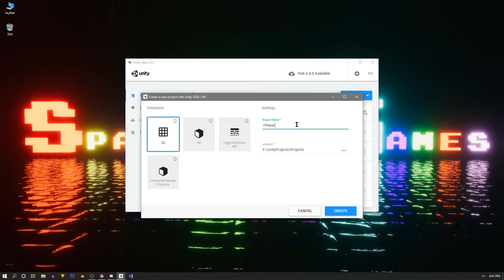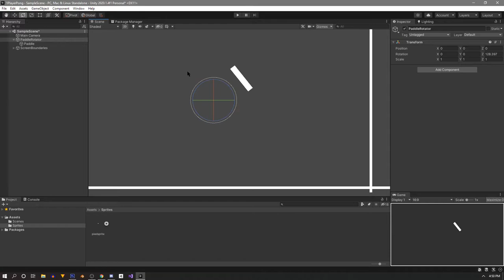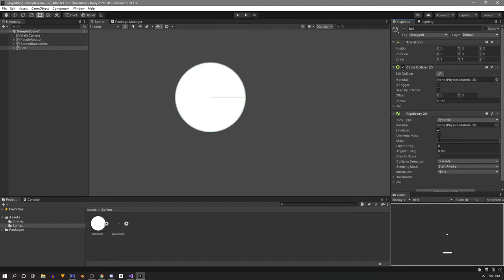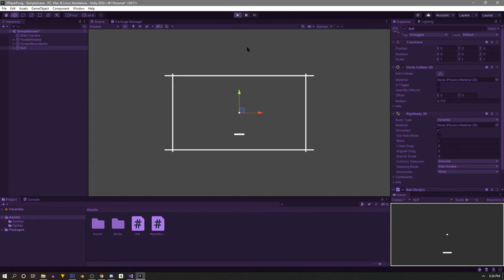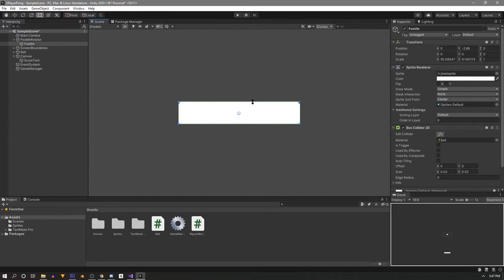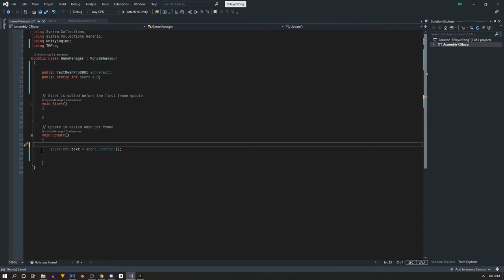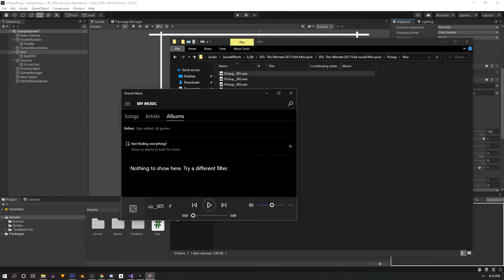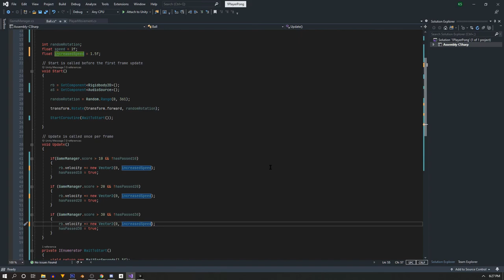Single Player Pong Tutorial in Unity || Beginners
I Build a Single Player Pong Game from Scratch!